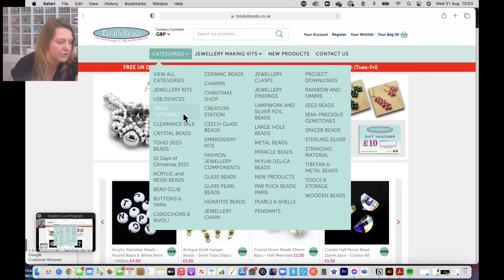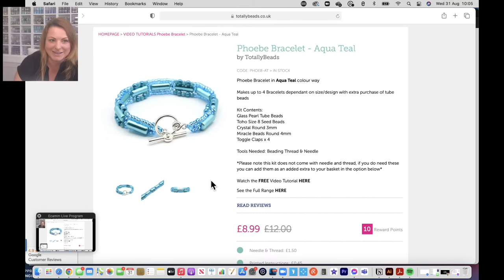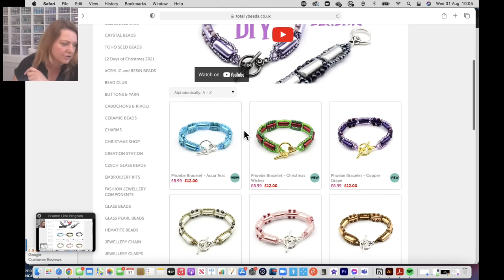Wow! This Beautiful DIY Beaded Bracelet is So Easy! Perfect for Beginners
In todays live tutorial I will be showing you step by step how to make these pretty beaded bracelets using Glass Pearl Tubes as the centre, encased with a beautiful combination of Miracle Beads, Seed Beads and Crystals. This is a perfect project also if your new to beading and just learning the ropes as this is a relatively quick make, with larger sized beads that can be easily seen.

👉 Materials Used in the Video:
➡️ Glass Pearl Tubes
➡️ Miracle Beads 4mm
➡️ Crystal Round 3mm
➡️ Toho Seed Beads size 8
➡️ Toggle Clasp

👉Tools Needed: Beading Thread & Needle